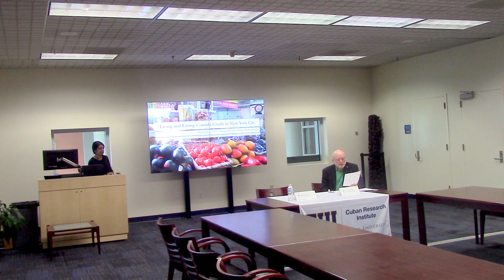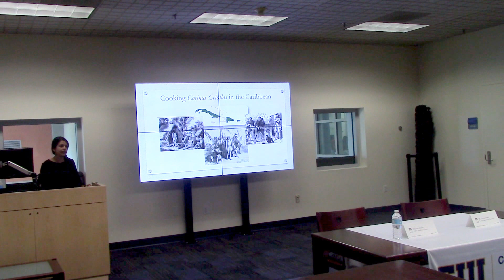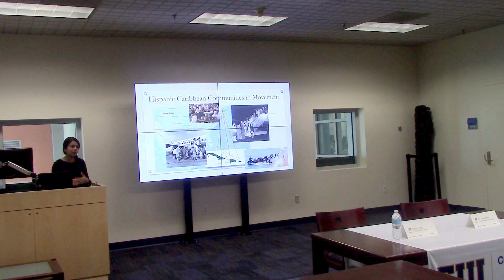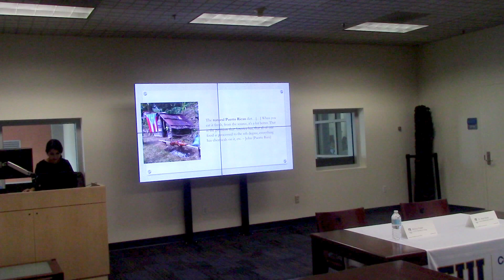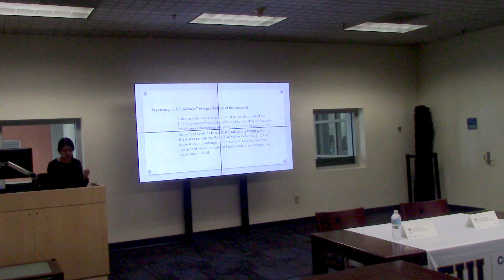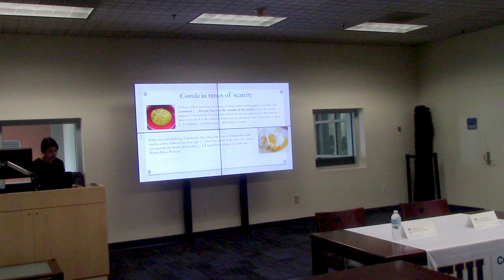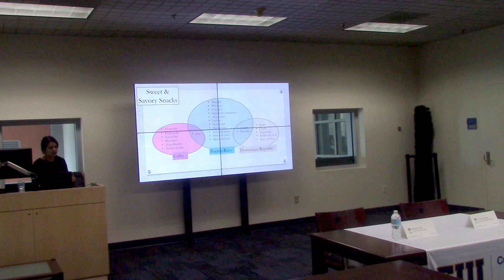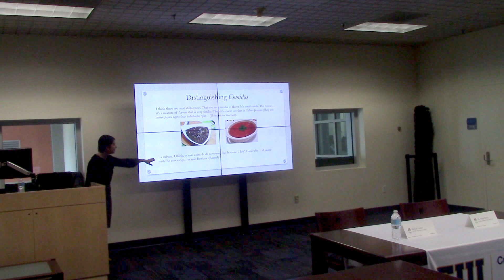Living and Eating Comida Criolla in NYC- Melissa Fuster 1- 4/12/17